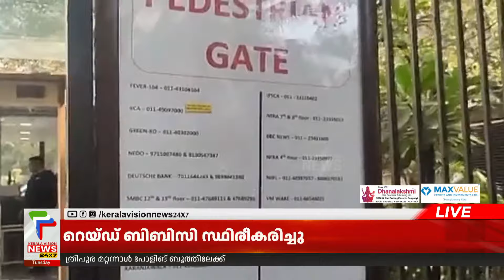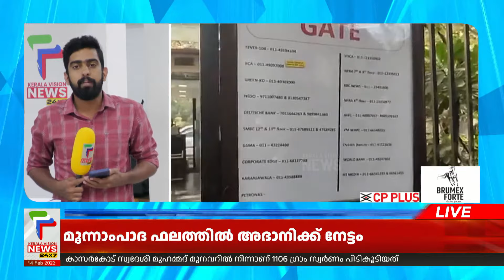ബിബിസി ഓഫീസില്‍ ആദായനികുതി വകുപ്പിന്റെ പരിശോധന; ജീവനക്കാരുടെ ഫോണുകള്‍ പിടിച്ചെടുത്തു | BBC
ബിബിസി ഓഫീസില്‍ ആദായനികുതി വകുപ്പിന്റെ പരിശോധന. ഡല്‍ഹിയിലെയും മുംബൈയിലെയും ഓഫീസുകളിലാണ് പരിശോധന നടക്കുന്നത്. ജീവനക്കാരുടെ ഫോണുകള്‍ പിടിച്ചെടുത്തു. ഗുജറാത്ത് കലാപവുമായി ബന്ധപ്പെട്ട ഡോക്യുമെന്ററി വിവാദം നിലനില്‍ക്കുന്നതിനിടെയാണ് പരിശോധന. പരിശോധനയ്‌ക്കെതിരെ വിമര്‍ശനവുമായി പ്രതിപക്ഷം രംഗത്തെത്തി.

About COA